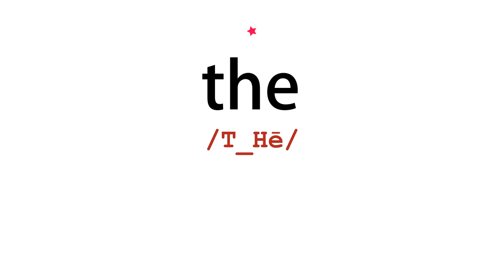How to pronounce the - Vocab Today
The pronunciation of the word the in Amercian accent is demonstrated in this video. If the word is from another language, such as brand name, it will be pronounced in its original language. Based on the word frequency, this is of 1 stars difficulty.

The word the has the following meanings:
1. (determiner)
Definition : Denoting one or more people or things already mentioned or assumed to be common knowledge.
Example : what's the matter?
2. (determiner)
Definition : Used to point forward to a following qualifying or defining clause or phrase.
Example : the fuss that he made of her
3. (determiner)
Definition : Used to make a generalized reference to something rather than identifying a particular instance.
Example : he taught himself to play the violin